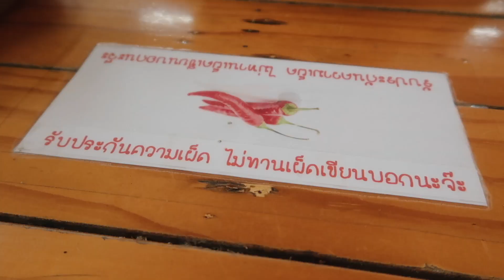กินให้ตัวแตก! EP.42 ก๋วยเตี๋ยวน้ำตกพี่หมี ท่าอิฐ เผ็ชนัวร์ + อธิบายเกี่ยวกับช่องนี้ | KaewVlog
เปิดข้อมูลดูเพิ่มเติม